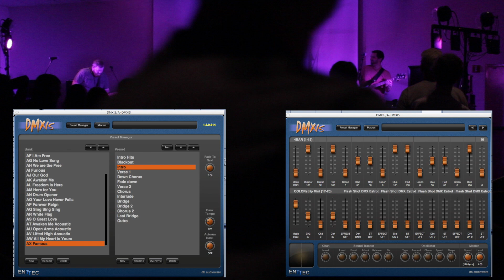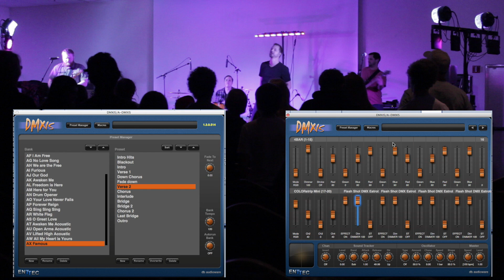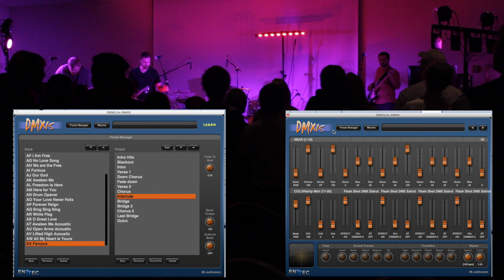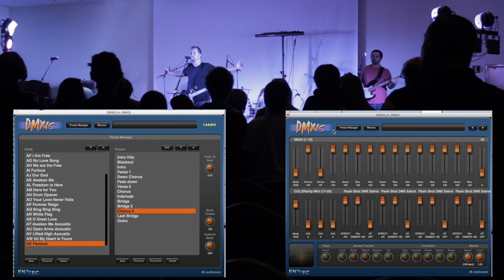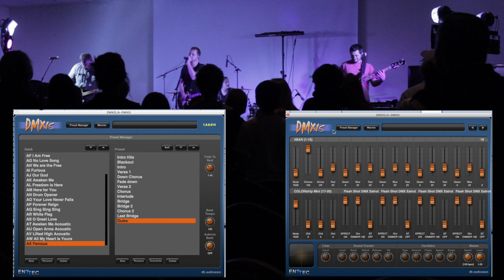Trigger Lights using DMXIS- Live Demo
A live demonstration of how DMXIS triggers lights as a plug-in on Ableton Live via MIDI.

Check out Andrew's other videos to see more on triggering lights with DMXIS and Ableton

Song: "Famous" by the Andy Needham Band

Follow Andrew on Twitter and Instagram: @andrewpicha